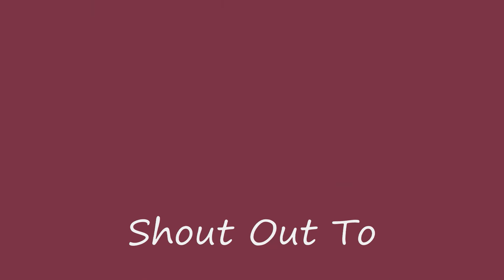Stunnahassee DVD Commercial.wmv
Stunnahassee DVD Preview